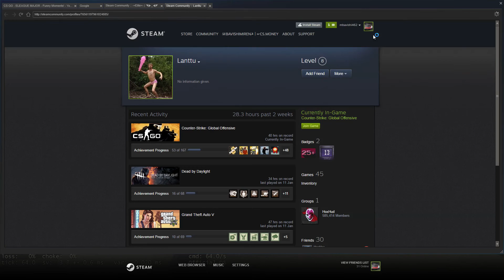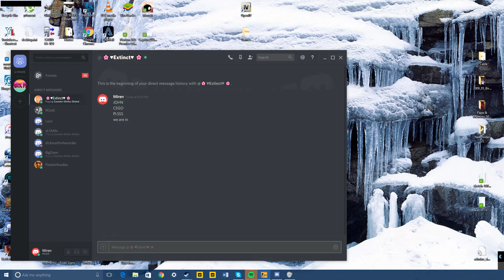CSGO | Old MM with Old Skins